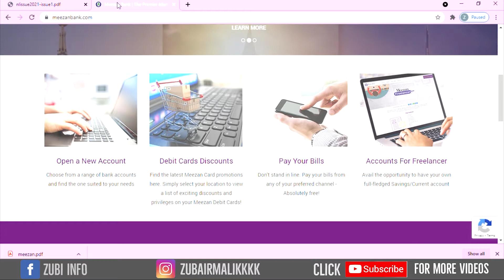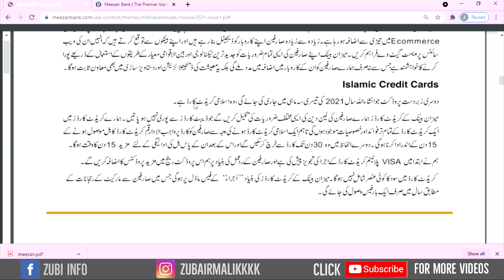How To Get Credit Card in Pakistan | Meezan Bank | Islamic Credit Card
As'salamualaikum dear all friends.
This video is about meezan bank islamic credit card details.in Pakistan many banks offer credit card but this is Pakistan first islamic credit card.